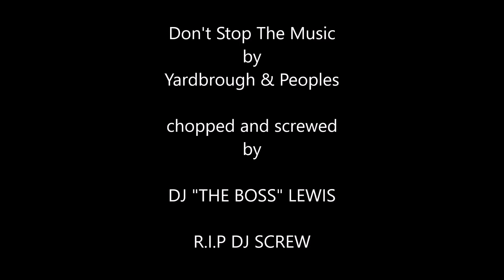Don't Stop The Music - By Yardbrough & Peoples (chopped and screwed)